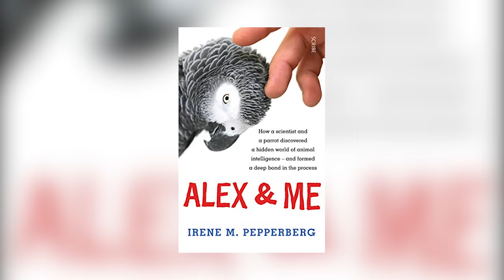El LORO más INTELIGENTE del MUNDO 🦜💬 (Alex)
🧠 ¿Conoces la historia del loro más inteligente del mundo? Alex fue un loro gris africano que podía diferenciar colores, formas y manejar un vocabulario de 150 palabras. La inteligencia de este loro maravilló a los científicos durante más de 30 años. ¡Descubre su historia en este vídeo de ExpertoAnimal!